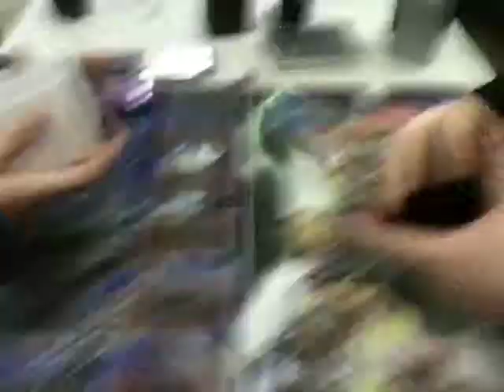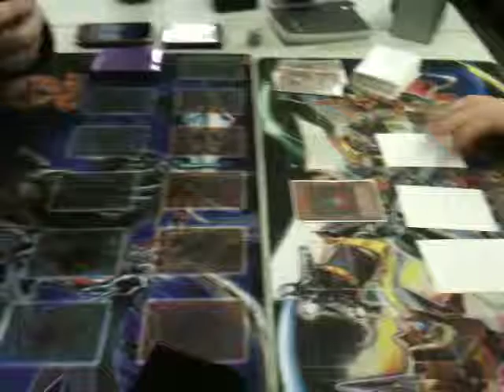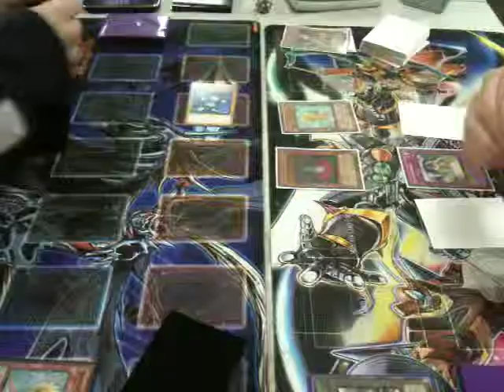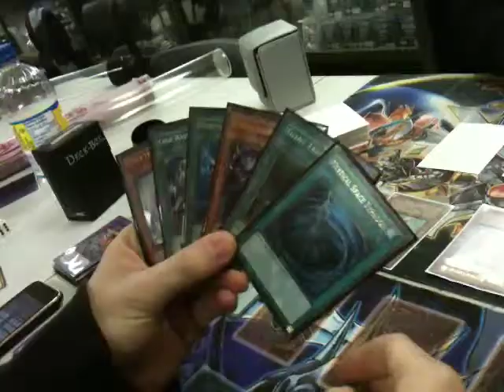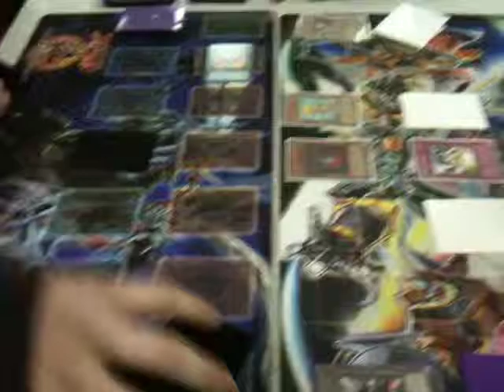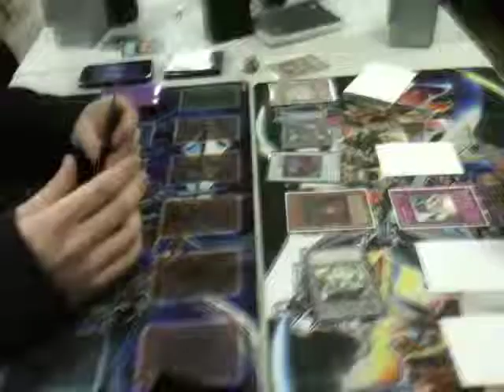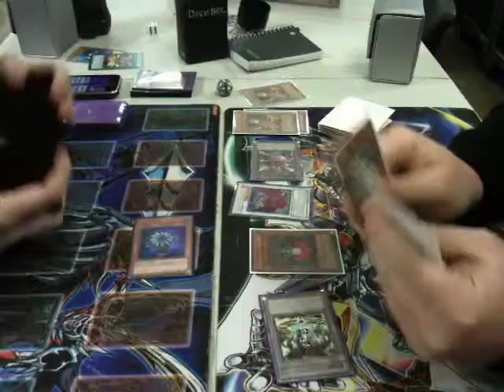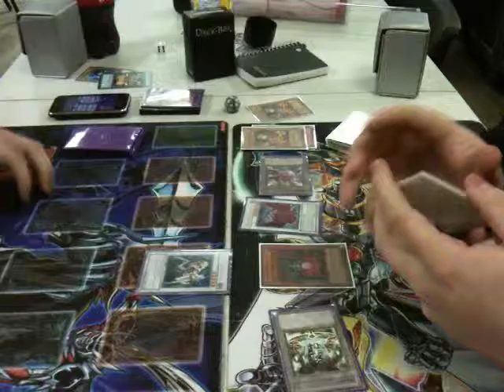Quickdraw Vs. Debris chaos G1